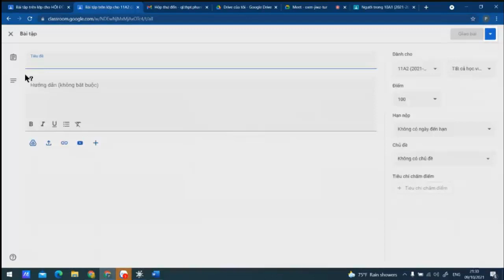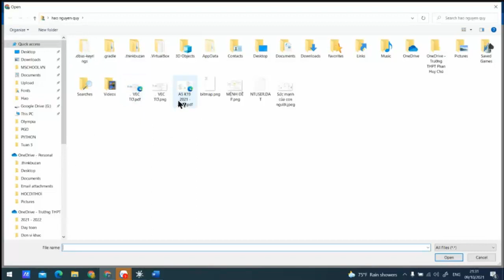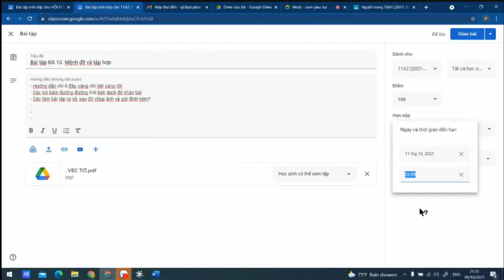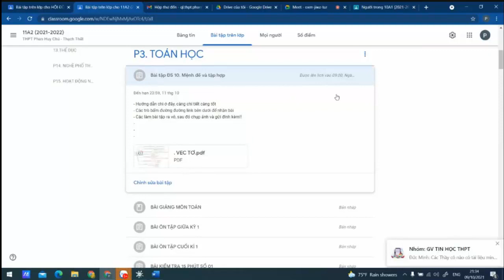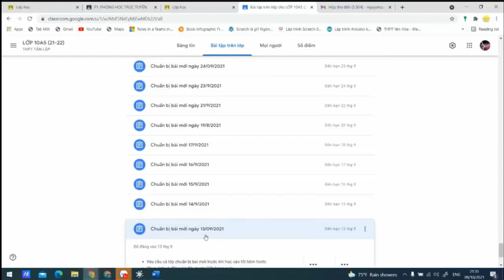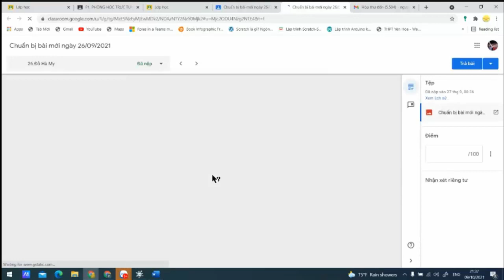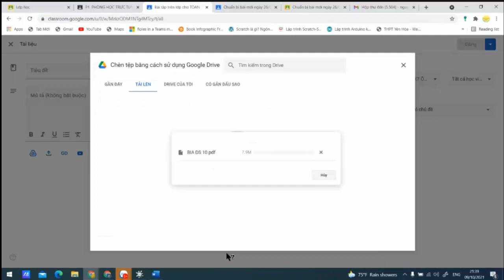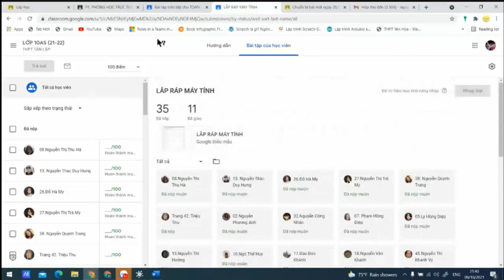Hướng dẫn giao bài tập, bài kiểm tra, chấm bài, gửi tài liệu học tập lên Google Class